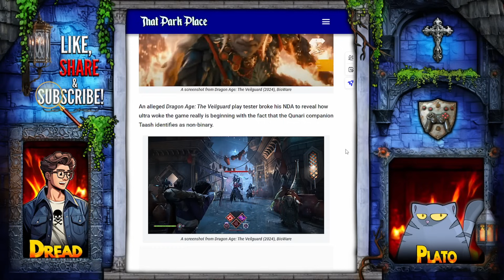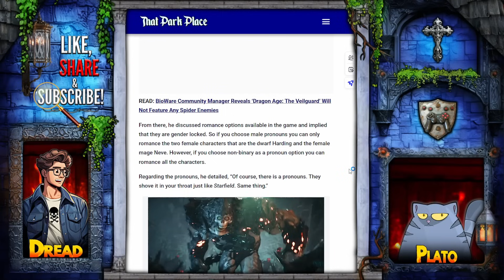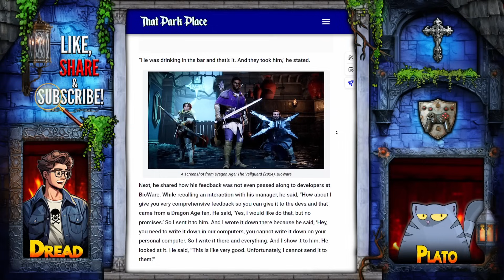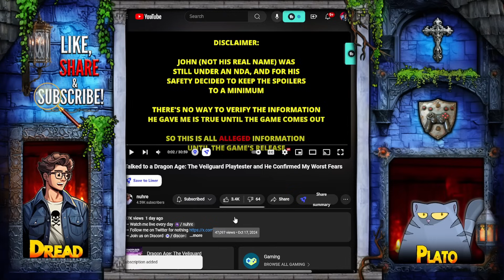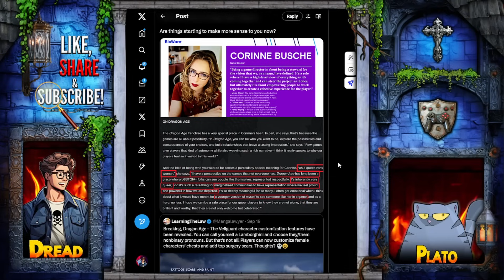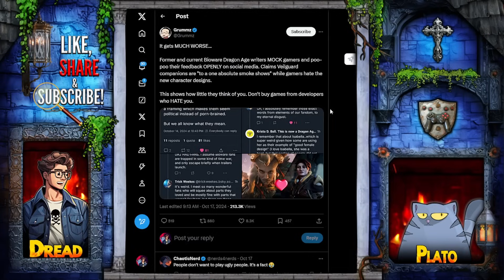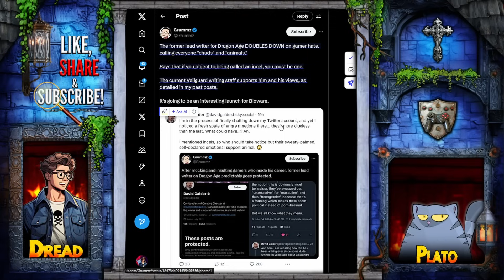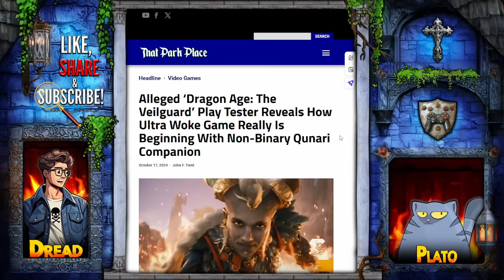Dragon Age Devs MELT DOWN, ATTACK "INCEL" Gamers As Veilguard Insider EXPOSES Bioware AGENDA! WHAT!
Dragon Age: The Veilguard is right around the corner, and so are the red flags that pop up more and more as time goes on! A foreign playtester has alleged RECEIPTS that EXPOSE Bioware's HUSH HUSH and TOXIC POSITIVITY mentality, as well as their AGENDA with Veilguard CHAMPIONING D.E.I. As this information becomes widespread, former and current Dragon Age Developers are coming out and ATTACKING gamers, calling them INCELS, CHUDS and MORE over their DISDAIN for the agenda, GASLIGHTING over and over again. After being pushed back on, they are now PANICKING. Is Bioware going down in flames? Or will Veilguard be a SUCCESS?! I break it all down, right here. Check it out!